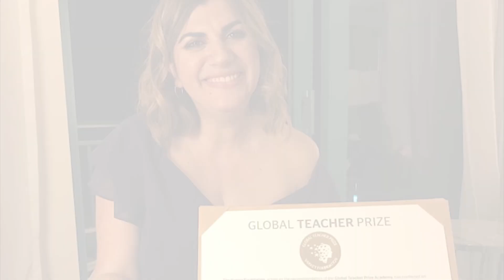Professor do Quênia é vencedor do 'Nobel da Educação'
Peter Tabichi ensina ciências a crianças de diversas etnias e religiões, numa área remota do país. A brasileira Débora Garofalo estava entre os dez candidatos a receber o prêmio.

Apresentação: Bernardo Menezes